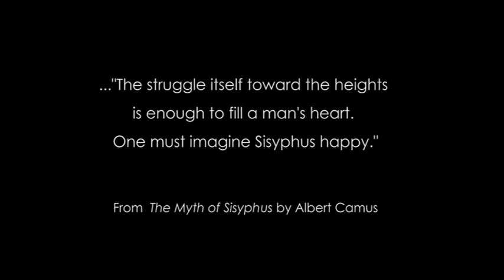SISIFO VINCITOR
Stop-motion animation exercise during the Digital Culture Workshop at the University of the Aegean in Syros. The project focuses more on the character's movement and less on camera shots or scenery. To be continued...